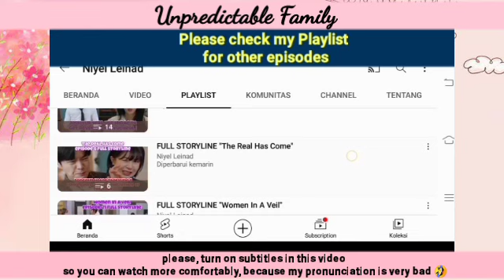Jung Ae already didn't like Eunha before she met Eunha | Unpredictable Family 우당탕탕 패밀리